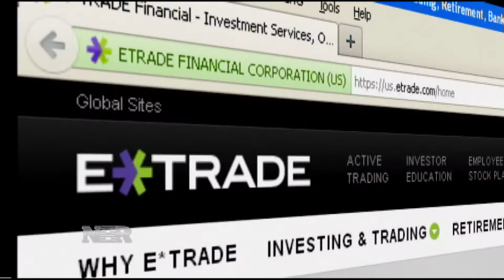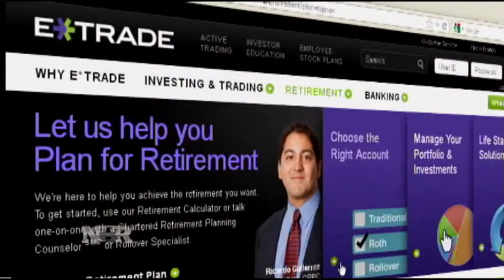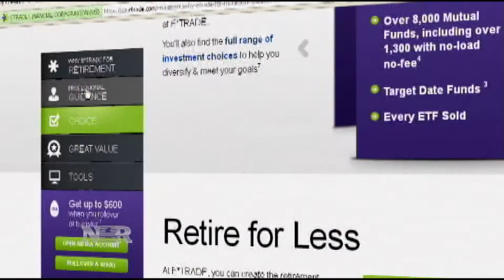No Profit, Big Return (10/24/2013)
When it comes to investing, don't discount a stock just because it doesn't make money.